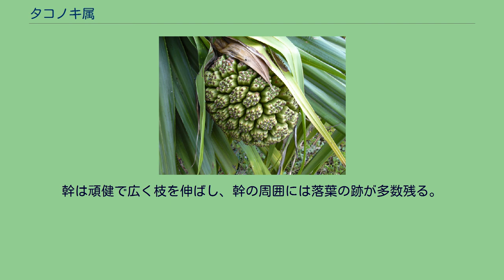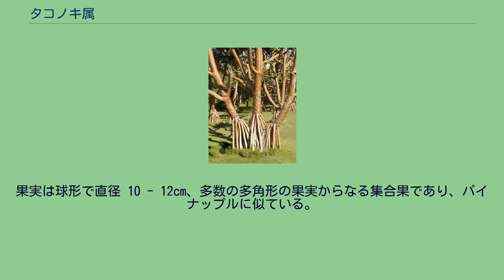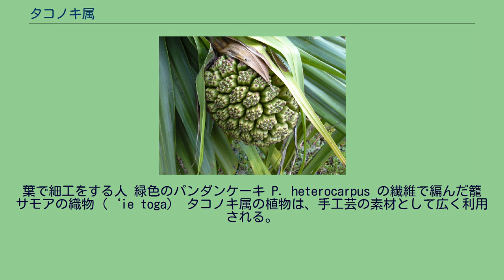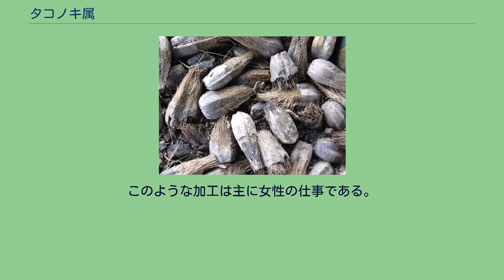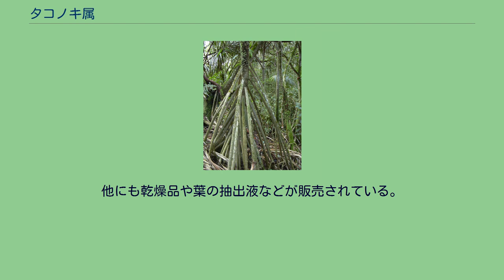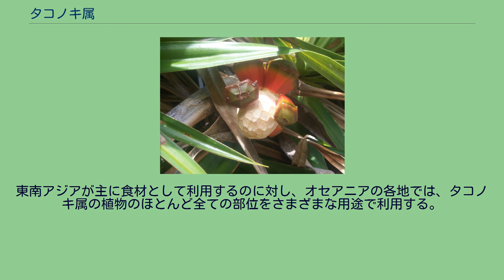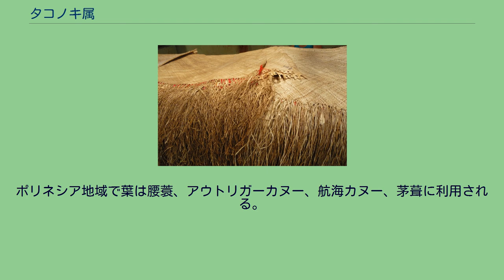タコノキ属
タコノキ属もしくはパンダナス（Pandanus）は、単子葉植物の属の1つである。
およそ600種が知られている。
アジア、アフリカ、環太平洋の熱帯地域に広く分布する。
常緑の高木で、直立するか匍匐する。
樹高は1mに満たないものから20mを超えるものまで様々であり、典型的には広い樹冠を持ち緩やかに成長する。
幹は頑健で広く枝を伸ばし、幹の周囲には落葉の跡が多数残る。
タコノキ属の樹木は厚い支柱根を持っており、これが葉や果実、枝の成長で重くなる木の上部を支えている。
葉は帯状で厚くて硬質、長さは種によって30cmから2mかもしくはそれ以上、幅も1.5cmから10cmと様々である。
基部は茎を抱くように包んでおり、落葉すると茎に跡が残る。
葉の主脈や周縁部には棘を生じる。
タコノキ属は雌雄異株であり、雄花・雌花はそれぞれ異なる個体に生じる。
雄花は長さ 2 - 3cm で芳香があり、白色の細い総包に包まれる。
雌の木はやはり苞葉に包まれた球果をつける。
果実は球形で直径 10 - 12cm、多数の多角形の果実からなる集合果であり、パイナップルに似ている。
外果皮は肉質、内果皮は繊維質。
典型的には、果実は成熟するにつれ緑から明るいオレンジ色へと変化する。
種によっては果実は食用になる。
人間だけでなく、コウモリ・ネズミ・カニ・ゾウ・オオトカゲなど様々な生物が果実を食べる。
しかし、タコノキ属の種子の分散はこれらの生物に依るものよりも、水に流されて運ばれることが主である。
葉で細工をする人 緑色のパンダンケーキ P. heterocarpus の繊維で編んだ籠 サモアの織物（‘ie toga） タコノキ属の植物は、手工芸の素材として広く利用される。
若い葉は切除しても再び生えるため、そのような葉が選んで採取される。
葉は細いひも状に切って整えられ、ロープや敷物をはじめとした様々な製品に仕立てられる。
場合によってはさらに染色されて最終的な製品となる。
このような加工は主に女性の仕事である。
東南アジアでは、ニオイタコノキ（P. amaryllifolius）の葉は料理の香りづけに用いられ、ナシレマッのような飯・カレー料理から、カヤジャム（単にカヤとも）、パンダンケーキ、ビカアンボンなどのデザートまで、さまざまな料理に使われる。
特にアイスクリームのようなデザートでは、チョコレートとあわせて提供されることが多い。
インドネシア語やマレー語で “daun pandan”、中国語では“斑蘭”と呼ばれる。
料理に使われる生の葉は、扱いやすいようにひも状に引き裂いて結び、鍋に入れ、料理の最後に取り出す。
他にも乾燥品や葉の抽出液などが販売されている。
キューラ（“Kewra”もしくは“Kewadaa”）はアダンなどタコノキ属の植物の花を蒸留して作る抽出液で、インド料理において飲み物やデザートの風味付けに用いられる。
また礼拝などの宗教的な行事に利用されるほか、インド西部では葉を装飾や芳香目的で髪飾りにもする。
沖縄県ではお盆の際にアダンを仏前に飾る。
新芽や果実の柔らかい芯の部分を食用とすることもあったが、手間に見合うほどの食材ではないので、現在では八重山列島の精進料理をのぞいてほとんど利用されていない。
動物の中にもパンダナスを道具として利用するものがある。
ニューカレドニアに生息するカレドニアガラス（Corvus moneduloides）は、パンダナス属の植物の葉を食いちぎって細い棒状にし、周縁の鋸歯を利用して朽木の中の虫を釣り上げる。
東南アジアが主に食材として利用するのに対し、オセアニアの各地では、タコノキ属の植物のほとんど全ての部位をさまざまな用途で利用する。
またハワイなどのポリネシア地域では、果実の繊維をブラシやデンタルフロスに利用する。
ポリネシア地域で葉は腰蓑、アウトリガーカヌー、航海カヌー、茅葺に利用される。
（この節の参考文献）